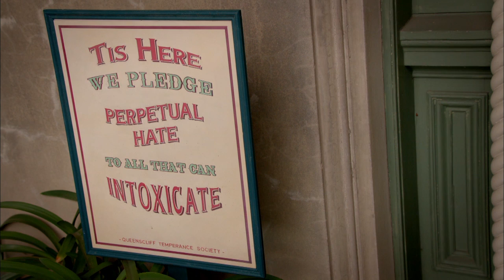Miss Fisher's Murder Mysteries, Ser. 2, Ep. 3 on Acorn TV!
Series 2 streams EXCLUSIVELY on Acorn TV.